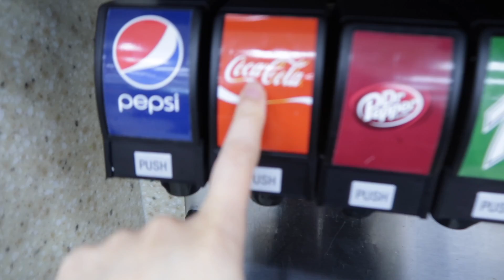Wiggles Doesn't Want To Come Home! | January 22, 2019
↓ OPEN FOR MORE INFO ↓

In today's vlog we headed to San Antonio to pick up our pug Wiggles BUT I think Wiggles doesn't want to come home! GASP! I hope y'all enjoyed today's vlog! Please thumbs up for more daily vlogs!

SHOP THIS VLOG:
Sorry can't link Buc-ee's